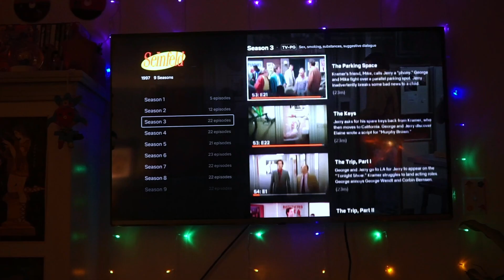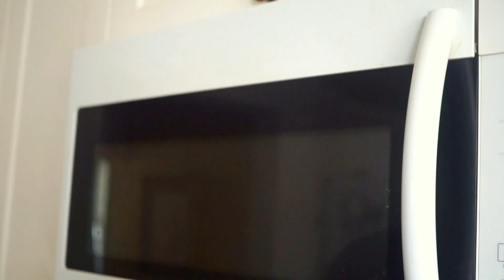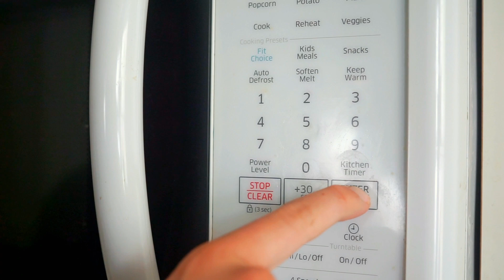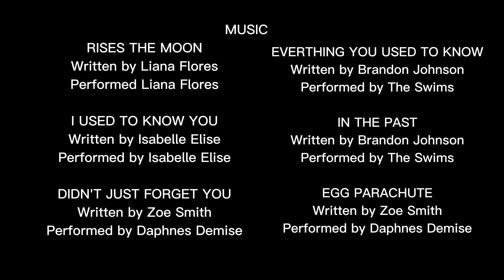TODAY (short film)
Experimental short film about day to day life.